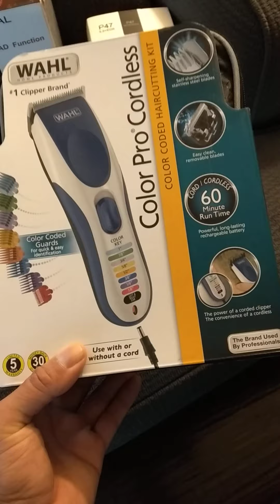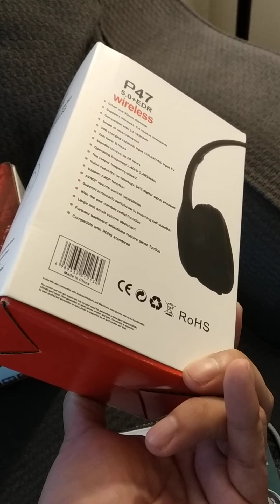COVID - 19 Update (MARCH - JULY) (2020)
Welcome to the SA Tech Center You Tube Channel. Part of The Share - Anything Network.

Share - Anything
A Place for an Independent Mind

TECHNOLOGY CENTER

William Gee
SA Tech Center